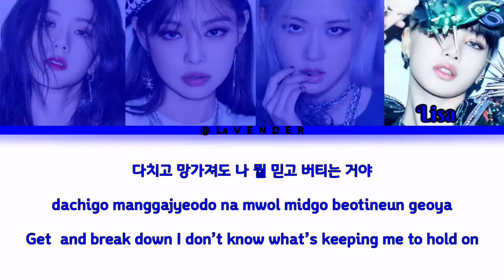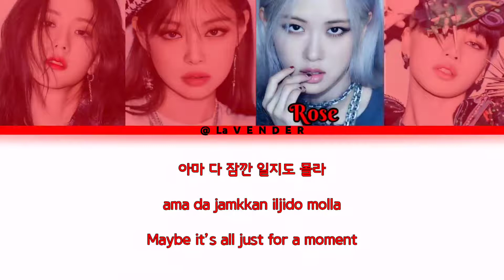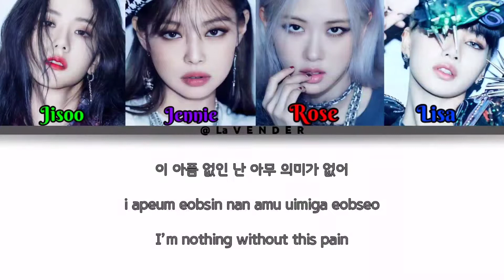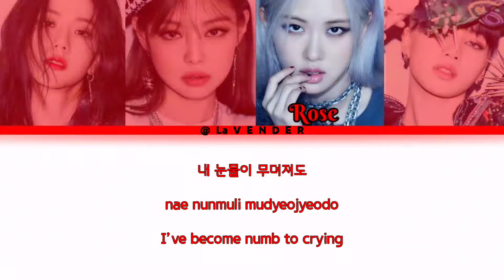BLACKPINK (블랙핑크) _ Lovesick Girls [ Han/Ram/Eng Color Coded Lyrics ]